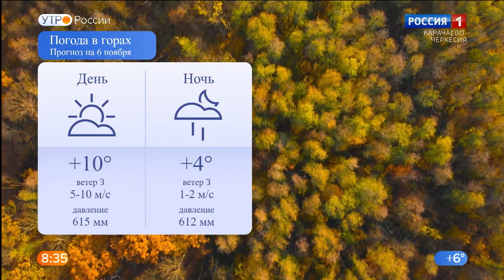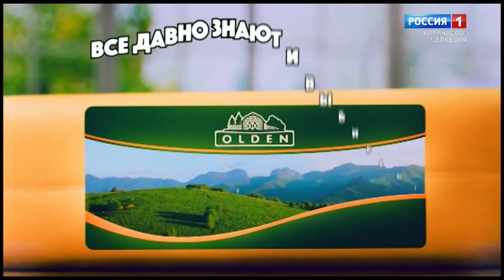Утро России. Карачаево-Черкесия 06.11.2020